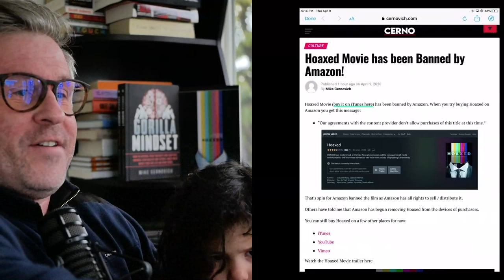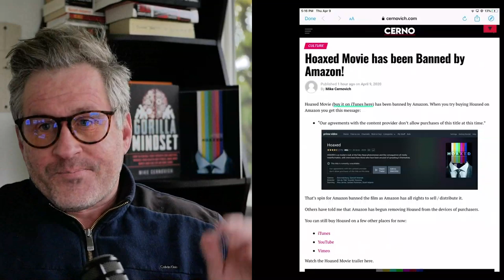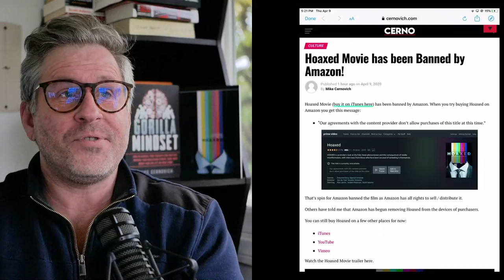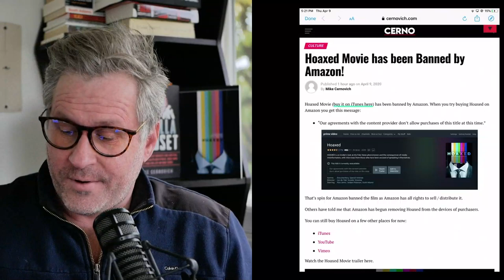Hoaxed Movie has been Banned from Amazon!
Stay updated at Cernovich.com